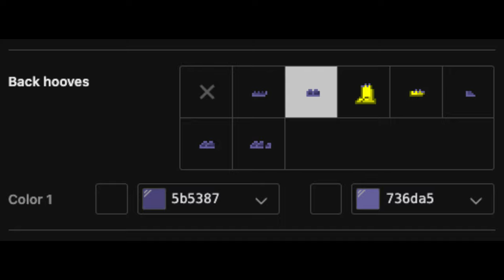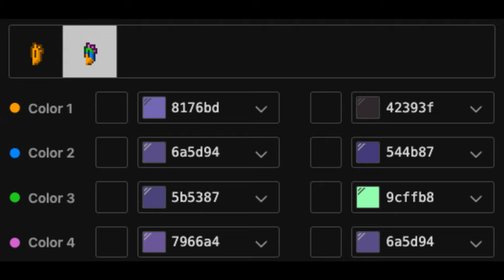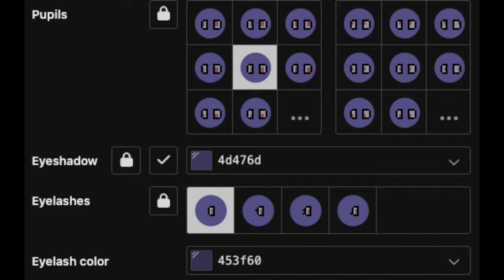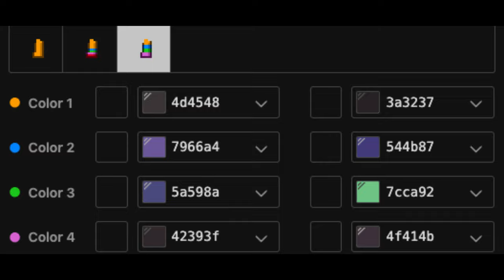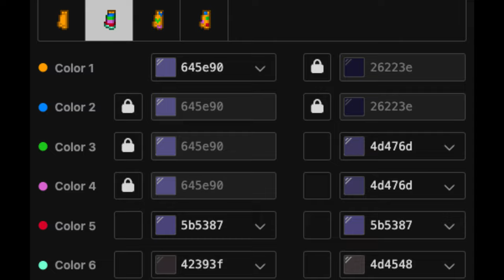🐰) Bonnie FIVE NIGHTS AT FREDDY'S : [ pony town skin ]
┊ ┊ ┊  🐰 .     .     . 〘 🌸 | FNAF 〙  .     .     .

: : ❲ Little Cloud ❳ : :